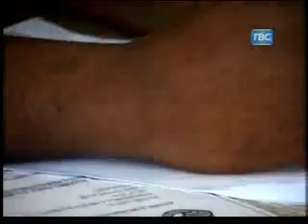Habari za Tanzania kwa kina toka TBC